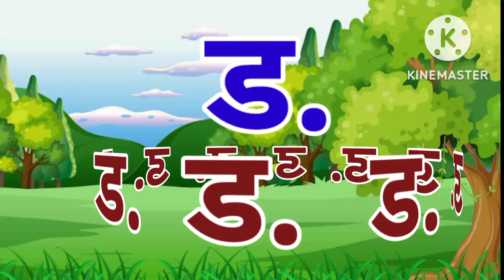ka se kabutar, kh se khargosh, k kh g gh, hindi poem, poem,